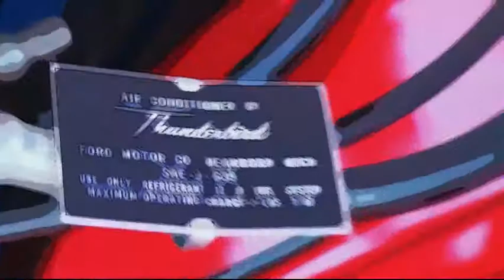HD Cartoon Footage from Car Show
This was taken at the 6th Annual Car Show at New Life in White Plains, MD.